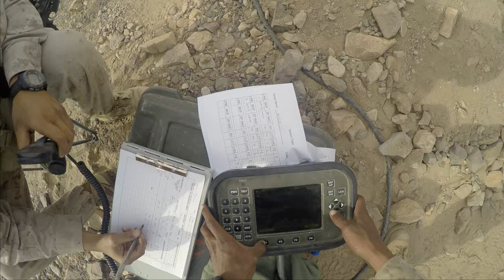Marine Corps Artillery GoPro Edition (4K HD)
I uploaded this video originally on Vimeo almost two years ago and decided to re-upload it here

montage originally shot in 4k at 30fps with a GoPro Hero 4 Black Edition & Canon 5D Mark iii. Compiled from a few different field ops, and decided to try out my video editing and add music.

This was my gun section. The life and experiences of gun crews of Alpha Battery 1/11 (Archangel) out of Camp Pendleton, CA. Field exercises such as Steel Knight and Desert Scimitar at 29 Palms some shots near Yuma, from 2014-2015.

EDIT: The reason most of the explosions arent loud in the video is because the GoPro filters out sound when it reaches a certain decibel level, that and in some shots I even had the waterproof case on to protect it from dust and rain. Im aware the audio sync is off in the beginning, i uploaded it like that originally and am too lazy to fix it, this is just a simple re upload.

the weapon system you see here is a m777a2 Howitzer

story on the Section Chief throughout the majority of the video CPL Osmar Gorish by PFC Alvin Pujols

Look at how the MOS of an 0811 looks with POV's from every cannoneer & angle on the gunline compiled in montage form. As close to the action as you will get in a video relating to Artillery.